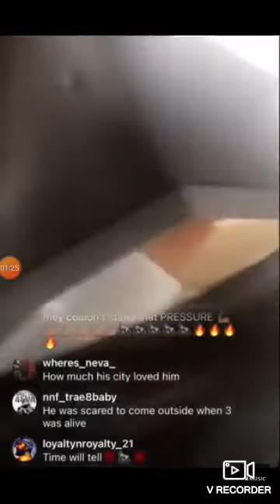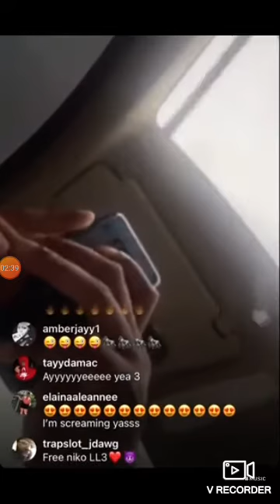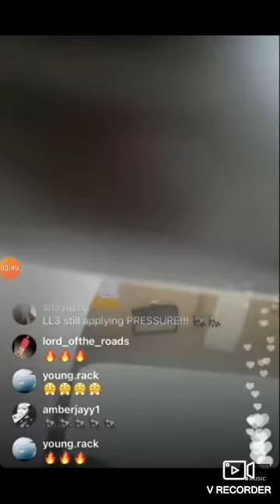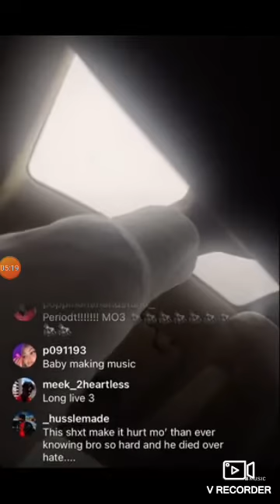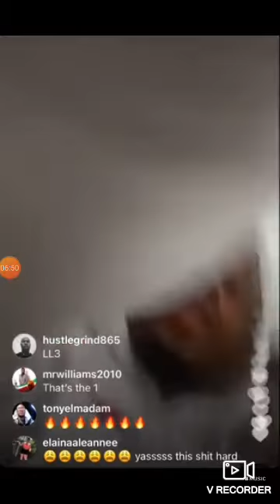RAINWATER DISSES TRAPBOY FREDDY? AND PLAYS MUSIC FROM SHOTTAZ 4EVER PT2